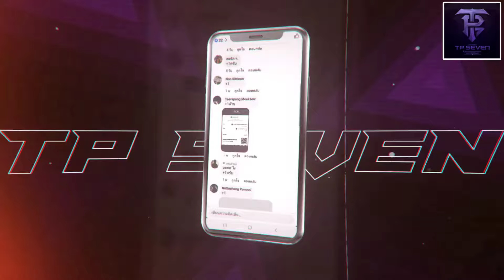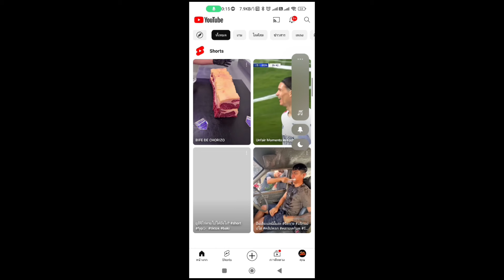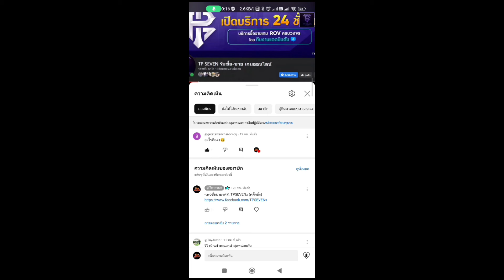ROV - รีวิว! ร้านค้าพเนจร Pro League 2024 Summer | เหมาตู้กี่คูปอง?